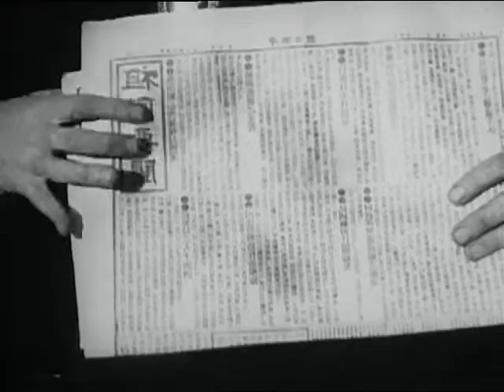Seeing America's Greatest Chinatown: San Francisco (Part I) 1912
Chinatown, San Francisco, California: Captain Lewis was a licensed Chinatown guide; these films represent what was salvaged from a multi-reel film.
Captain Lewis (himself) / aerial view of Chinatown buildings, showing flags flying for the new Republic of China led by Sun Yat-Sen / street scenes / grocery stores / church / parade / Sing Fat Co. and Sing Fat himself / temple / interior temple with men / small boy on street selling bag of peanuts / children / men smoking long pipes / Chinese drama / apothecary sequence